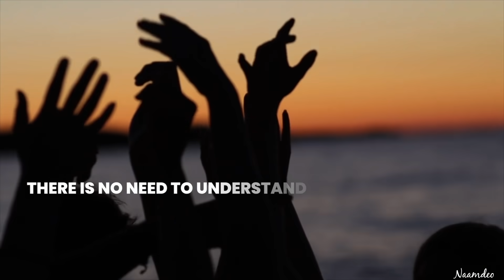KNOWING ONESELF | THE KEY TO UNDERSTAND EVERYTHING | Naam Deo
"The very process of life is transformative. Nothing else is." - Naam Deo